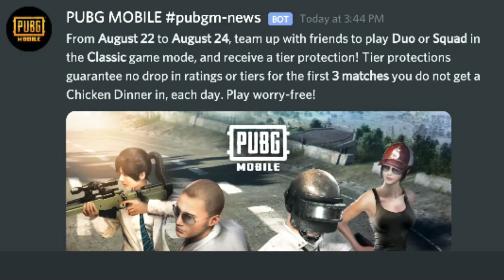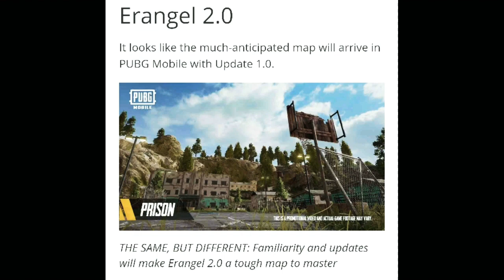SEASON 15 RELEASE DATE CONFIRMED | GUNS | ERANGEL 1.0, 2.0 | JEDI | EXODUS MODE RELEASE | MALAYALAM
SPECIAL CREDITS TO MAD THAMIZHA SEASON LEAKS NOTIFICATION IN DISCORD

SPECIAL THANKS AND MENTION TO mad_tamizha

Season 15 ! New Zombie Mode Confirmed in Pubg Mobile / Kumari Gamer | Happy to be a beta tester !

I'm Mobile Player
PHONE : Asus max pro M1 3GB variant
Edits: kinemaster

Copyright Audio !

ഫ്രീ ആയിട്ട് Unlimited POPULARITY AND RENAME CARD Redeem ചെയ്യാം

Tips to become a pro | pubg mobile tips and tricks malayalam

Every tricks that are shown in this are from other channel and not mine! I just translated it to malayalam ❤️
Here I’m sharing you some best pubg tips and tricks for you to become a pro player.hope it help you in the game and enjoy.

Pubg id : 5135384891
Phone  : Asus max pro M1 | 3GB
Controll : 3 finger claw

GUYS I HAVE UPLOADED ALL GLITCHES AND SECRETS OF PUBG MOBILE FOR PUBG LOVERS MALAYALIEES| PLEASE CHECK MY OTHER VIDEOS
♥️Here We Present Awesome Pubg Mobile New VPN trick in Malayalam🤗
♥️Turn Notifications To ALL To Never Miss An Update.😍
🙈My Set up-
•Microphone-Regular Foxin Chinese earphone